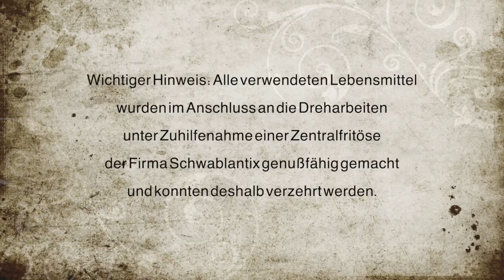Schnitzeltango SCHWABLANTIS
Kann man mit Staudensellerie trommeln?
Kann man Tomaten panieren?
Oder einen Kürbis?
Gibt es Schorsch wirklich?
All diese Fragen beantwortet der 'Schnitzeltango'.
Nach einer wahren Begebenheit.